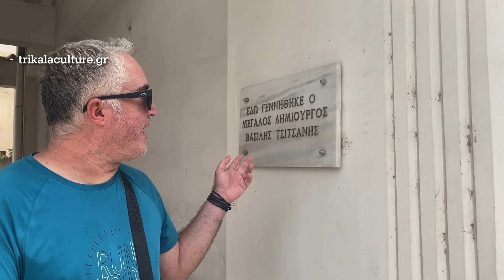Με φθινοπωρινές βροχές ξεκινά η εβδομάδα !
Στην πολυκατοικία όπου ήταν άλλοτε το σπίτι του σπουδαίου μουσικού Βασίλη Τσιτσάνη ο Μετεωρολόγος μας Αλέξανδρος Ζάρρας μας ενημέρωσε για τον εβδομαδιαίο καιρό